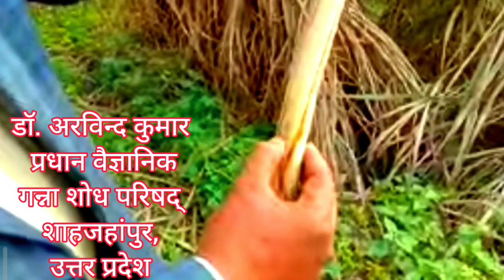मात्र डेढ़ मिनट में करें इस गन्ना वैरायटी की पहचान#गन्नाखेती